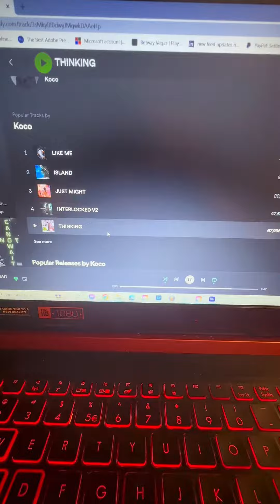Studio Session creating “THINKING” & “GIRL LIKE YOU” with KOCO, & Shelailai